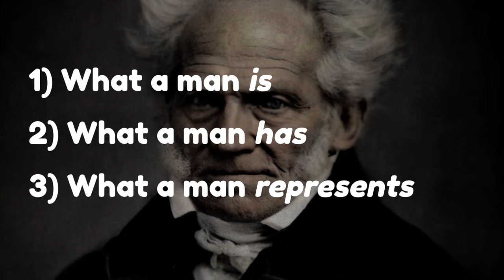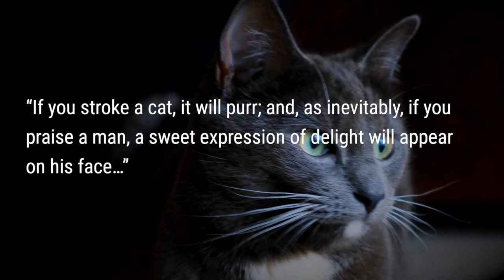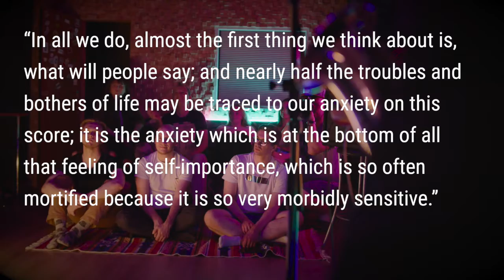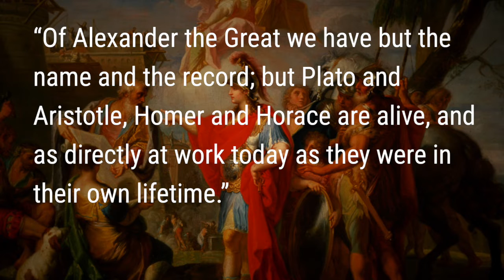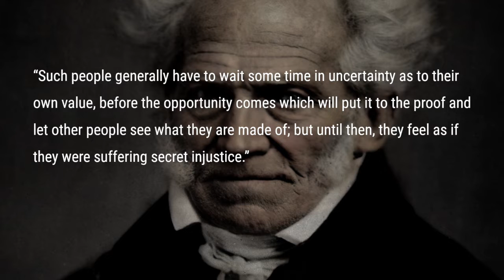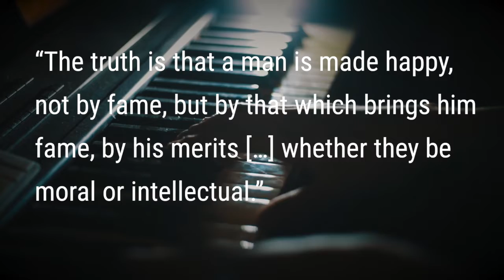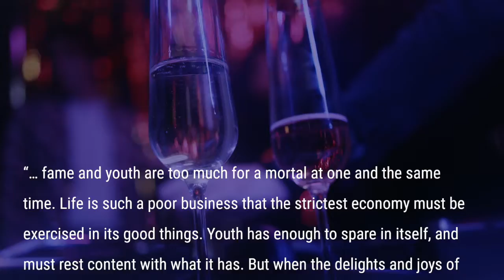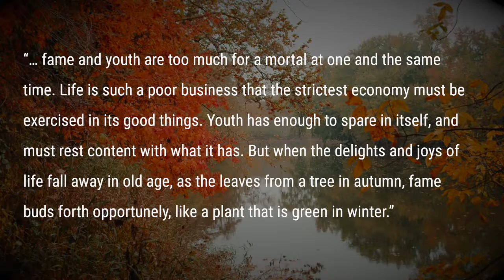SCHOPENHAUER: How To Be Happy - Fame and the Need for Being Liked (pt. 4)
TIMESTAMPS:
00:00 Introduction
01:24 Become Immune to Flattery
02:29 Fight Your Need for Being Liked
03:30 Fame
05:32 Conclusion
06:30 A Warning

Schopenhauer considers it foolish and stupid to base your self-worth and your happiness on the opinion of others. But at the same time, he realizes how enjoying flattery and hating insult, is a core part of our nature.

Therefore, if it’s happiness we’re after, we should try our best to temper this flaw in our nature.

How do we do this? By becoming more certain of our own abilities and qualities. In other words, by becoming more confident. When you’re sure of yourself, other people can’t throw you off balance; either by praise or by insult.

Self-confidence is the key to building a solid foundation of happiness.

“Otherwise, a man is the slave of what other people are pleased to think…”

This is a life-long effort we’re talking about. Perhaps it’s even impossible to completely eliminate the need for being liked – but the journey is still worthwhile. We must fight against this part of our human nature.

It's also in this chapter we can read about Schopenhauer’s analysis of honor culture. We might do a separate video on this if there’s enough interest, but for the purposes of this series, this would take us too far from the question at hand, which is, how to be happy? Honor culture as Schopenhauer critiques it in this chapter, doesn’t really exist anymore. In the century and a half since this work was written, the knightly ideal of protecting your honor, and challenging someone to a duel, has been lost. Still, if you want to see us tackle this subject, please leave a comment telling us. With enough interest, we’ll do a video on it.

The next section, then, deals with fame. Schopenhauer distinguishes two ways to become famous: through actions or through works. You might guess he prefers the second method. While actions are soon forgotten, unless they are immortalized by history, works stay alive.

Fame is not something to be chased at all costs. Rather, fame should come on its own by the production of great works of art, or by the doing of great deeds. Works which deserve to become famous must be ahead of their time. In other words, they will most likely not be received well in their own time. Fame is a slow process that adds up over time.

But Schopenhauer is the first to admit that all humans, in some capacity, desire fame.

And fame itself will not make you happy. We are back to developing your talents and intellect, because not the fame itself will bring you happiness, but those capacities that allowed you to become famous in the first place.